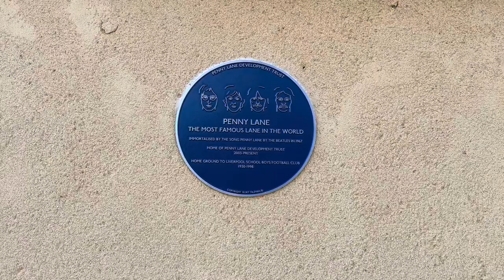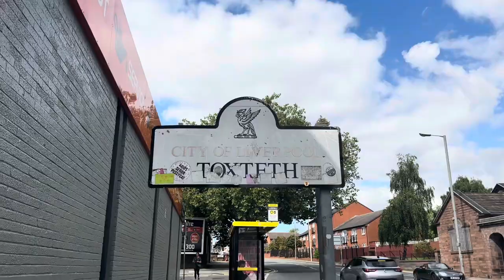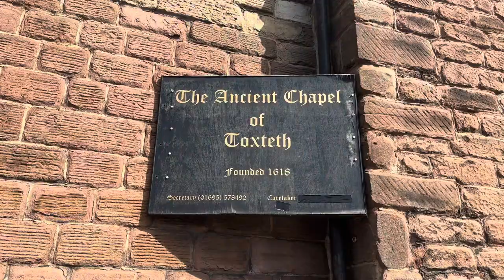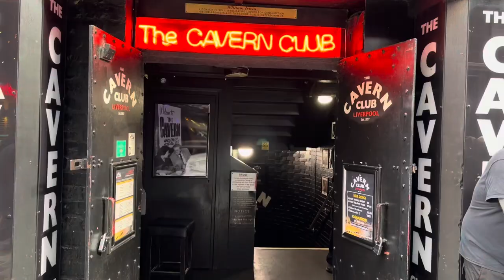The most affluent places in Liverpool - Penny Lane/Baltic Triangle & Mathew Street.